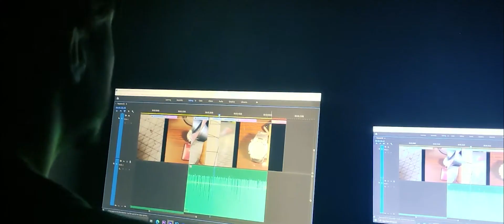Canon 200d Cinematic Video Test | Rax Films